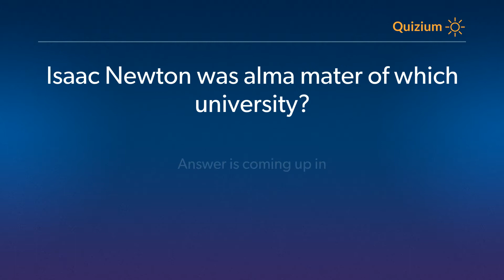Isaac Newton was alma mater of which university? Isaac Newton Quiz